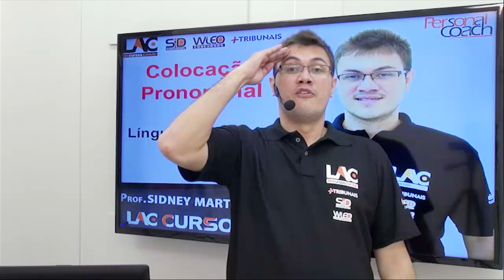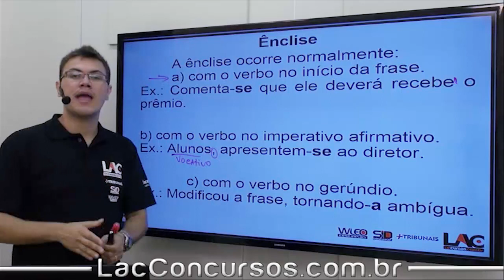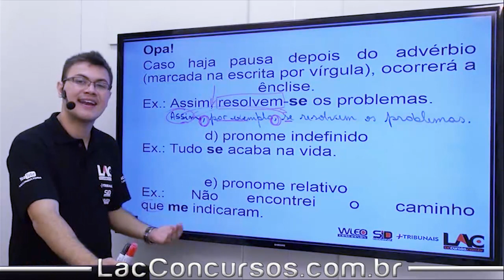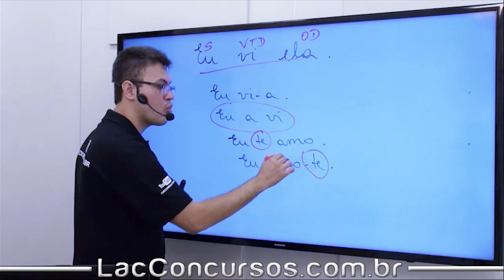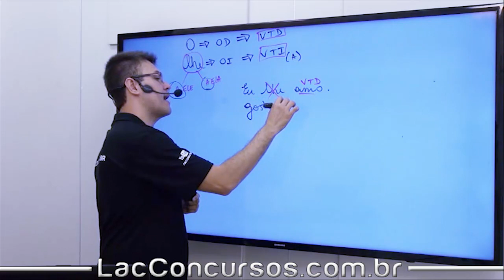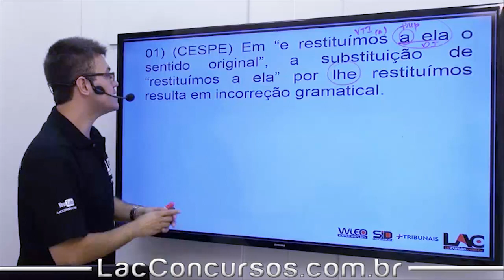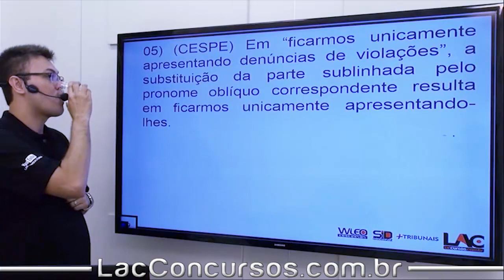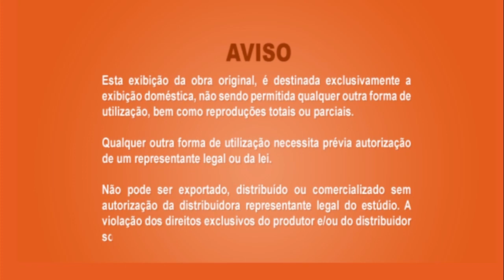TJ PA 2019 - Língua Portuguesa - Colocação Pronominal - CESPE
TJ PA 2019 Curso Online 100% Free em nosso canal do Youtube
Totalmente GRATUITO!
Atenção aos detalhes:
🔹 Como ter acesso ao material da videoaula?
🔹DISCIPLINAS🔹
Língua Portuguesa
Ética do Serviço Pública
Administração Pública e Poder Judiciário
Legislação
Atualidades
Direito Civil
Processo Civil
Direito Constitucional
Direito Administrativo
Direito Penal
Processo Penal

Título do vídeo: TJ PA 2019 - Língua Portuguesa - Colocação Pronominal - CESPE
Siga também o Instagram de nosso CEO